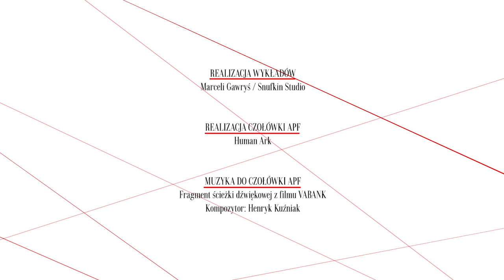BIAŁE MAŁŻEŃSTWO - fabuła i bohaterowie, dr Kamila Żyto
Dr Kamili Żyto o filmie "Białe małżeństwo" Magdaleny Łazarkiewicz z 1992 roku. Wykład nagrany na Akademii Polskiego Filmu 19 grudnia 2011 r.

Poruszane zagadnienia:
Opis fabuły;
Przyczyny zastosowania ramowej konstrukcji;
Temat filmu - polski erotyzm;
Charakterystyka Bianki i Pauliny;
Cielesność i miłość;
Uproszczona psychologia;
Nawiązania do polskiej literatury i filmu;